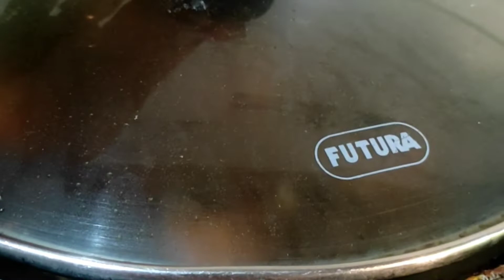ki duniya part2 dekhiye kaisw banta hain prawns💝